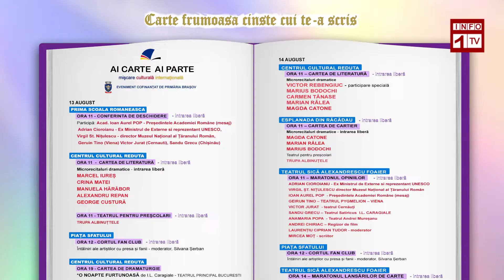George Custura la Info1TV - „Ai carte, ai parte“ 2021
Stire de la conferinta de presa  „Ai carte, ai parte“